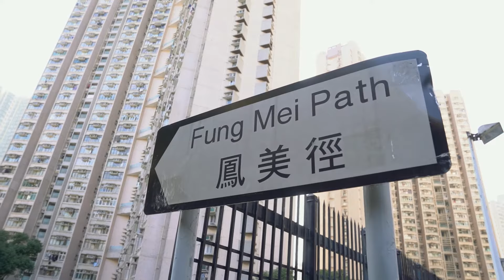I Am a Carer – Episode 3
Many may have a stereotyped impression that persons with disabilities are the ones who need cares and support from others.  But in fact, they can also take up the role as a carer despite the physical challenges in their daily routines.  Bringing them the feeling of love and showing encouragement would be a good way to show our support.